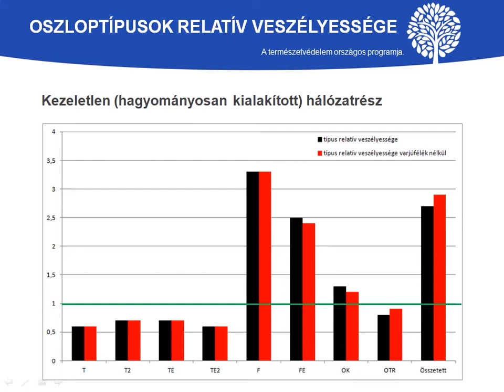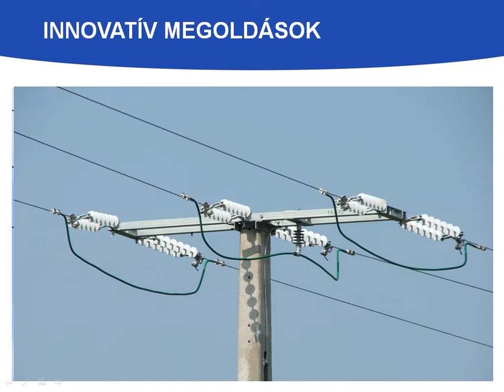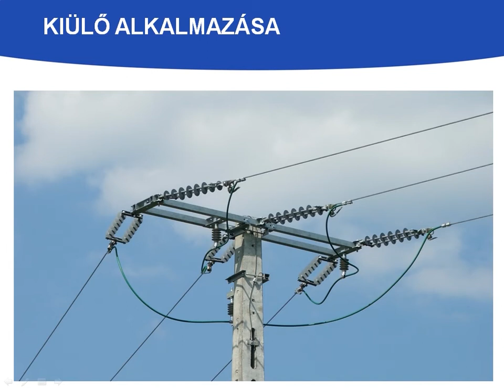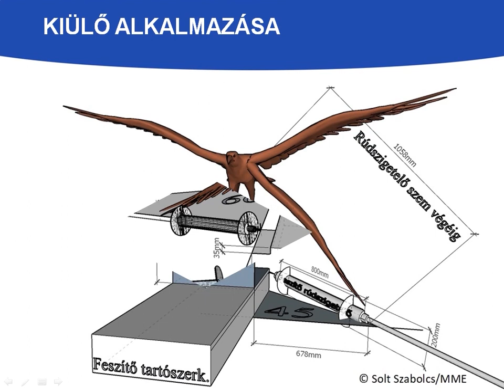Új, hosszú távú megoldások 2: feszítők kialakításai, szerelvényei és elvárások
Madárvédelem az elektromos hálózatokon 9.
Készítette: Magyar Madártani és Természetvédelmi Egyesület

Készült "A közösségi jelentőségű természeti értékek hosszú távú megőrzését és fejlesztését, valamint az EU Biológiai Sokféleség Stratégia 2020 célkitűzéseinek hazai szintű megvalósítását megalapozó stratégiai vizsgálatok" című KEHOP-4.3.0-VEKOP-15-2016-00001 projektből